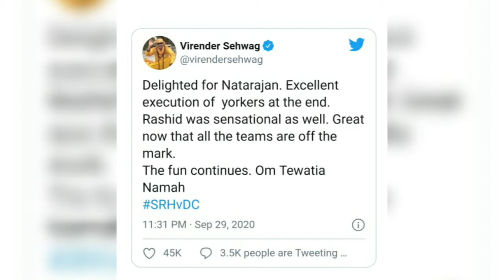யார் இந்த நடராஜன் l ipl 2020 l sun risers hyderabad l natarajan from salem l